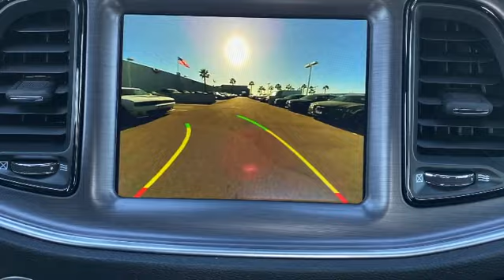2019 Dodge Challenger Scat Pack Stars & Stripes Edition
Granite 2019 Dodge Challenger R/T Scat Pack RWD 8-Speed Automatic SRT HEMI 6.4L V8 MDS Crown Dodge is home of the low-price guarantee! Recent Arrival! Here at Crown Dodge Chrysler Jeep RAM, we believe that great service means more than just offering our new 2019 Dodge, Chrysler, Jeep, and RAM lineup. We believe that great service also includes helpful advice, friendly car financing, and the highest quality parts and repairs for your car. Our staff works hard to make your full automotive experience at our car dealership in Ventura, CA enjoyable, and we look forward to helping you today! All vehicles at Crown Dodge have our SWAT security system pre-installed. Prices on the website do not include dealer added equipment. Price includes: $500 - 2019 Returning Lessee 38CKB3 (EP Eligible). Exp. 10/31/2019, $4,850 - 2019 Retail Consumer Cash 71CK1. Exp. 10/31/2019, $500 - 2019 MY Military Program 39CKB. Exp. 01/02/2020